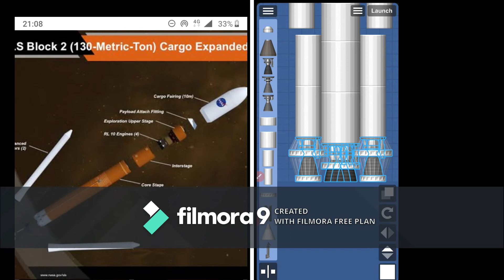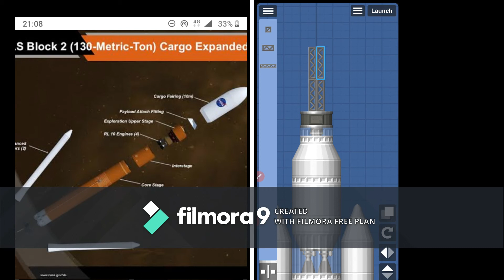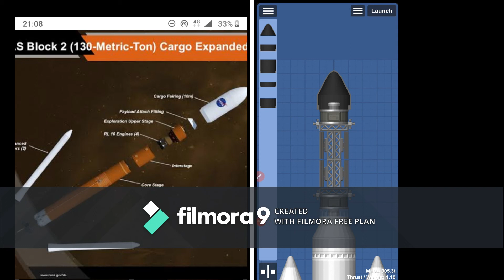Building SLS cargo in SFS + WITH OUT EXPANSION